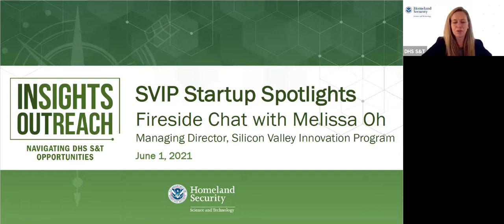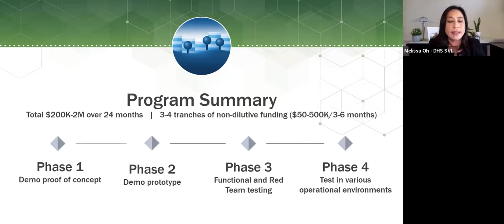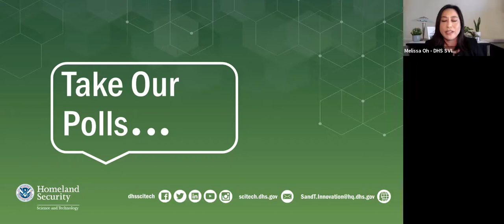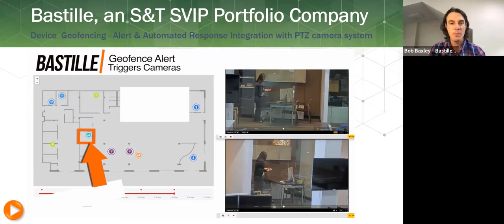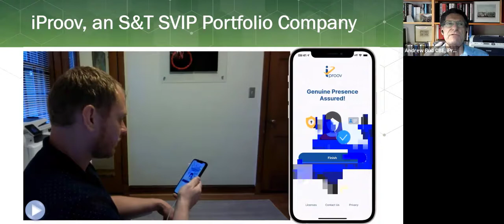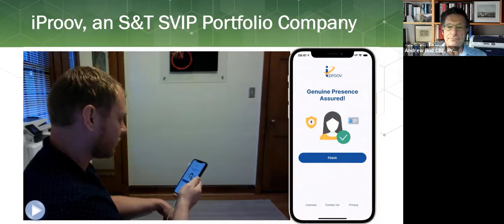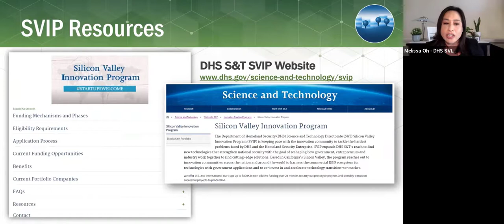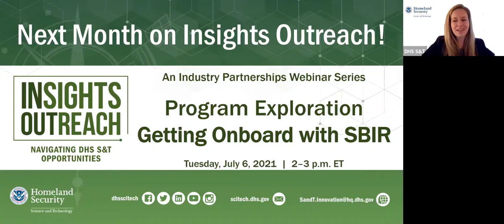S&T Insights Outreach: SVIP Startup Spotlights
In June 2021, DHS Science & Technology Directorate (S&T) Industry Partnerships hosted the Insights Outreach Program Exploration webinar: Innovative Solutions | SVIP Startup Spotlights, featuring S&T’s Silicon Valley Innovation Program (SVIP) and spotlights on two portfolio companies about their solutions and building successful partnerships with DHS and SVIP.